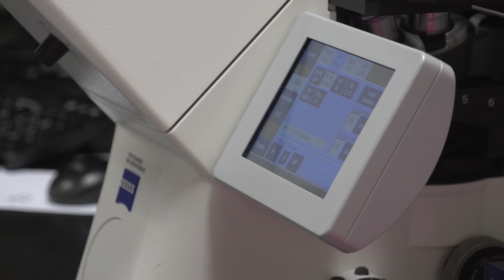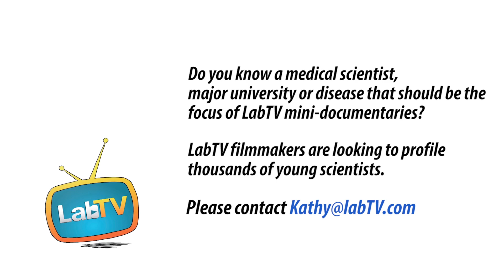Human Beings Are Suffering – Here's How You Can Help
Meet Shahzada Khan, a postdoctoral fellow in the Sanjabi Lab at the University of California, San Francisco. Shahzada is trying to understand the immune system's response to HIV and hopes his research will contribute to creating a vaccination for HIV.